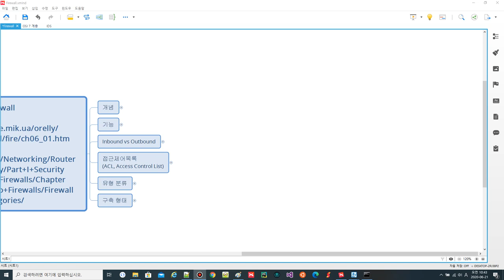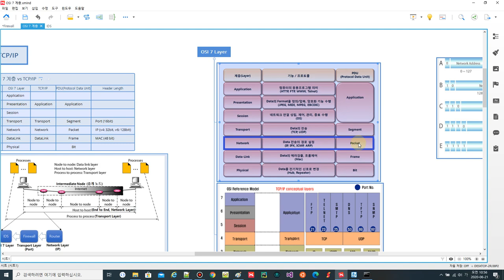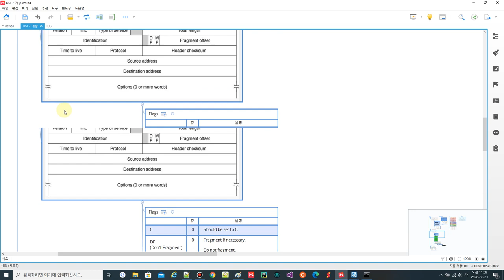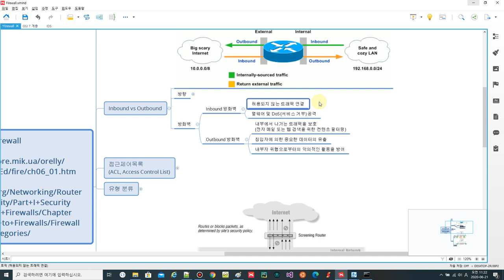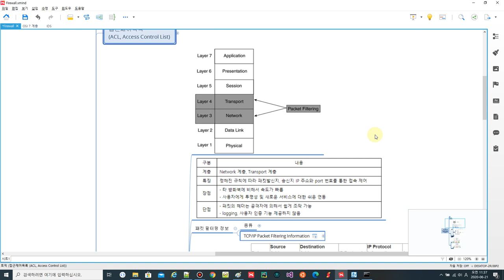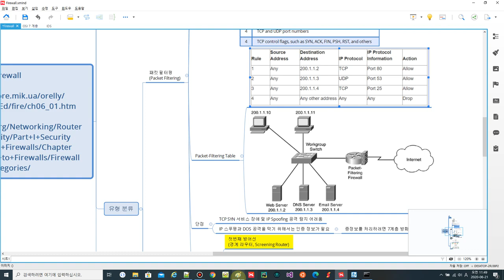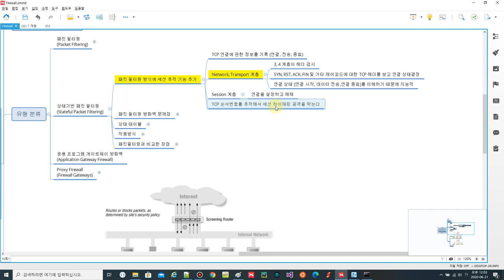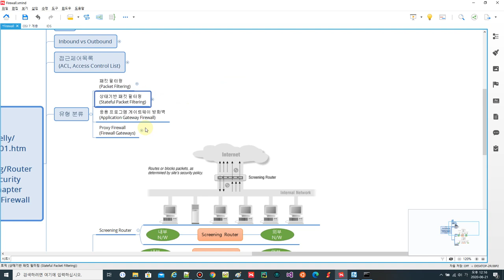[네트워크보안] Firewall Part 1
교제는 아래 카페에 등록되어 있으니, 함께 참고해 주세요!!!